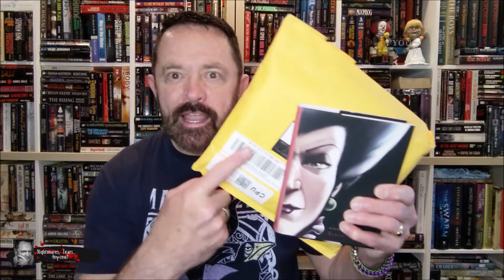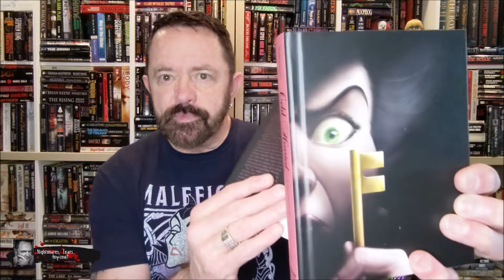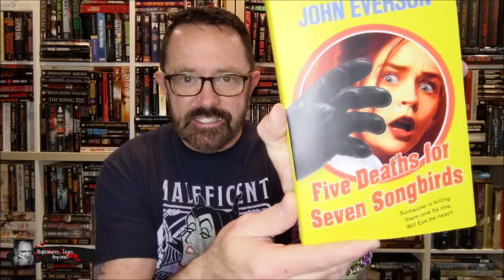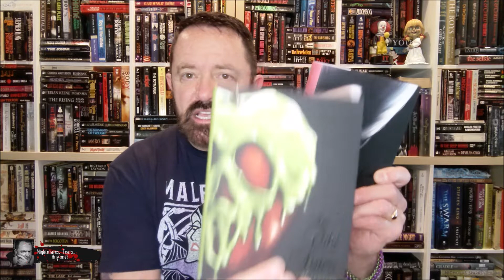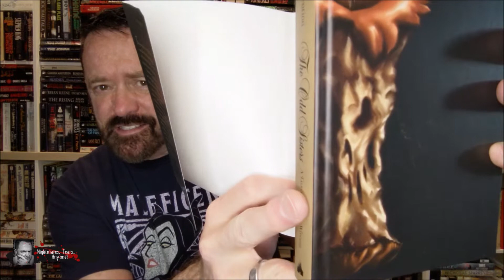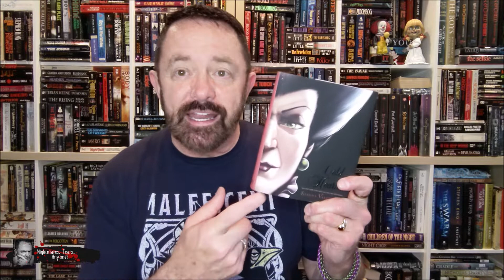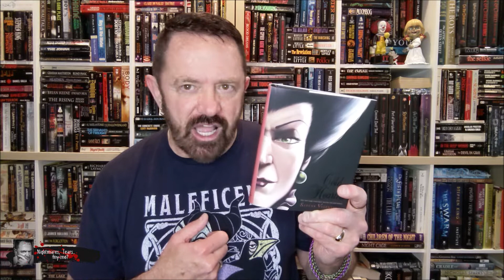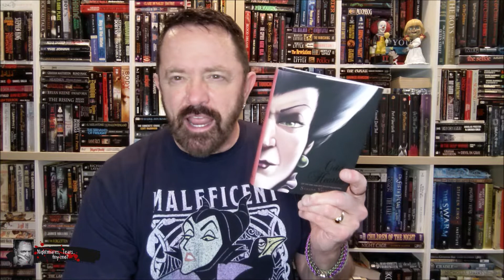A Favorite Disney Villain | Book Mail from John Everson | HorrorTube BookTube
Well, here is the next book in the Disney Villains Series by Serena Valentino and it is GREAT!!!  Now you will find out who Lady Tremaine really was?  And, was she really that Wicked?  Plus, I get Book Mail from Horror author; John Everson!  Cannot wait to open this one.  Enjoy, and stay SCARED!!
Richard